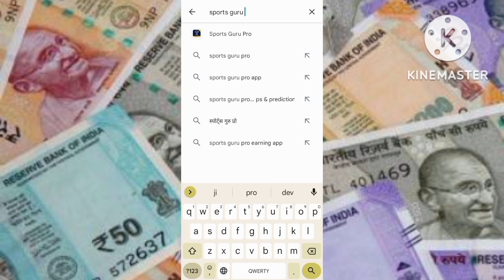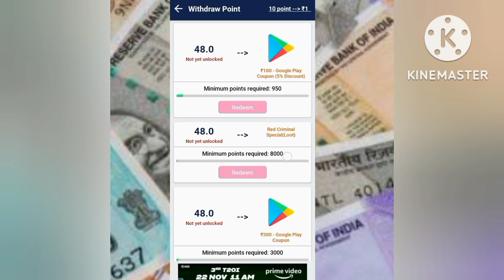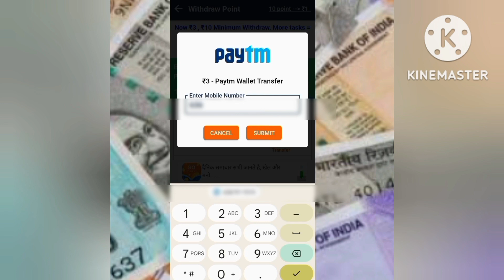Sports Guru Pro App Coin | Sports Guru Pro App Coin Kese Kamaye | Free Redeem Code | New Trick